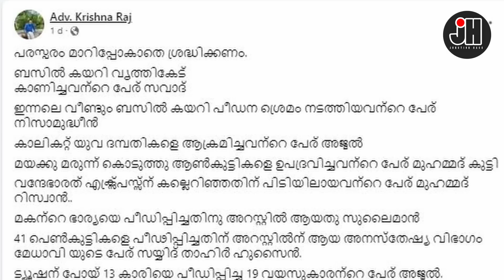കൃഷ്ണരാജ്‌ അമ്മാവാ മോശമാണ് ഇത്രയും വിഷലിപ്ത വർഗീയത കിടിലൻ മറുപടി